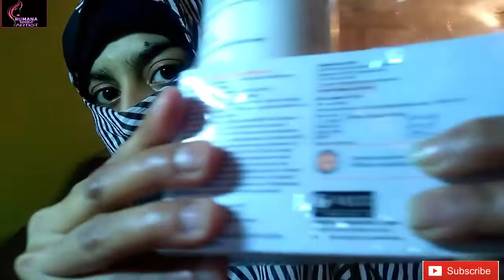Best affordable Body lotion।।सबसे किफ़ायती बॉडी लोशन।।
This is my vide.i use my own content.
This is my own copyright video,so don't use my copyright.i am the owner of my channel and my video.